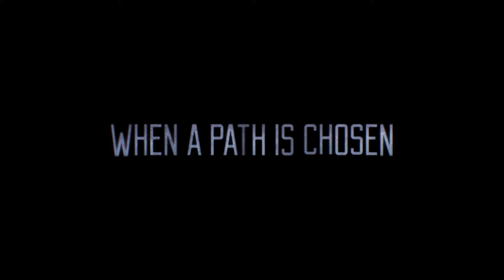Dead Night (2018) - Trailer HD - Coming Soon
James and his wife Casey load up their two teenage kids and head out to a remote cabin in Oregon for a weekend trip. When James heads into the snowy forest in search of firewood, he encounters an enigmatic woman passed out in the snow. Bringing her back to the cabin for help, the family has no way of knowing that the woman's presence is the catalyst for a series of events that will change their lives forever. Mixing original storytelling with timeless supernatural elements, Bradford Baruh's directorial debut features a stellar cast of genre favorites including AJ Bowen and Barbara Crampton and delivers a wild and blood-soaked weekend away.
Rating: NR
Genre: Horror
Directed By: Brad Baruh
Written By: Irving Walker
In Theaters: Jul 27, 2018  Limited
On Disc/Streaming: Jul 27, 2018
Runtime: 82 minutes